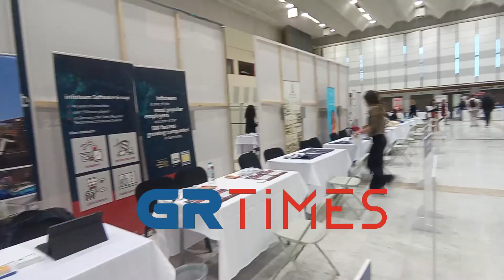JobFestival 2022: Άνοιξε τις πύλες του για υποψηφίους εργαζόμενους στη Θεσσαλονίκη